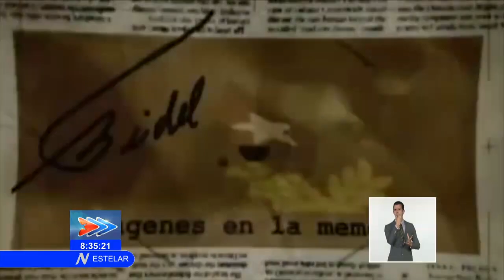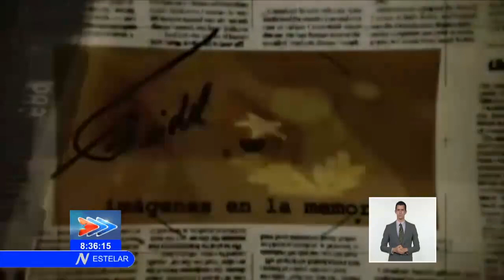Recuerdan en Cuba primera ley reforma agraria impulsada por Fidel Castro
La primera LeyReformaAgraria de 1959 constituyó uno de los principales objetivos de la triunfante revolución en Cuba en aras de ponderar al campesinado cubano. A 62 años de la firma de esta primera ley, impulsada por el comandante FidelCastro, se recuerda hoy en medio del contexto económico que vive el país, siendo la actividad agricola una necesidad para potenciar la economía.